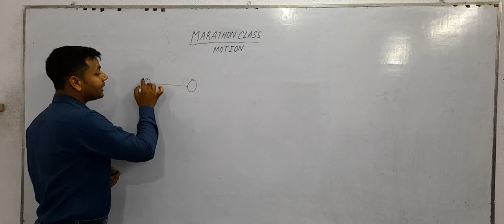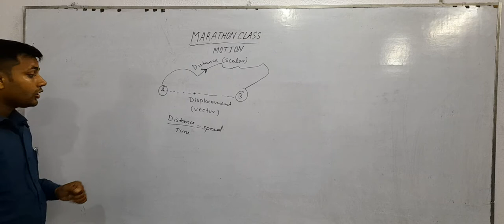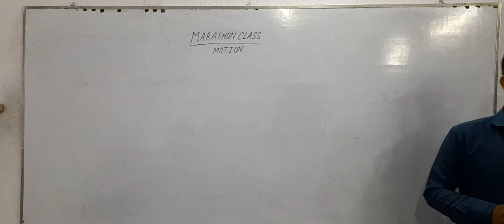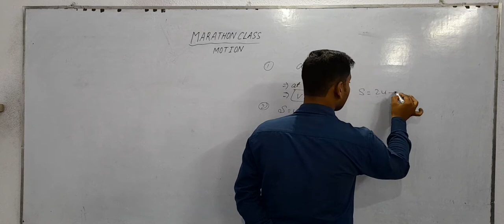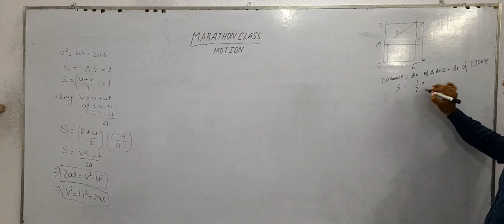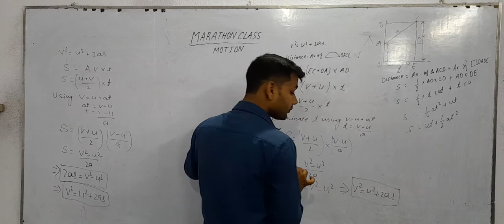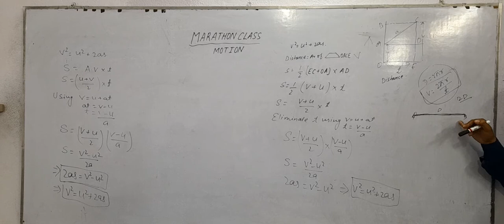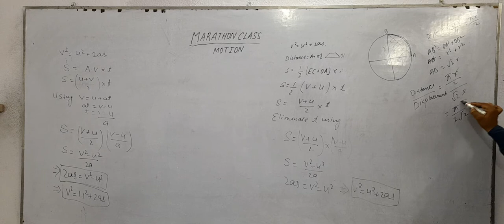17/05/22 physics Marathon Class